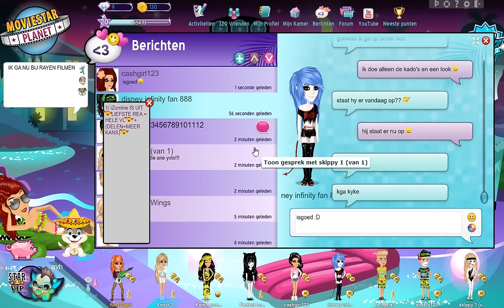meeltime voor Rayen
opnieuw een meeltime deze keer voor Rayen

weer met Joost :D